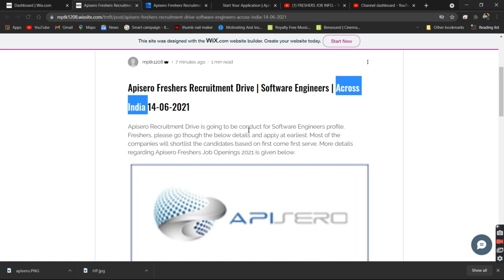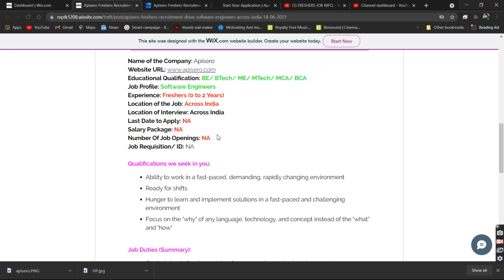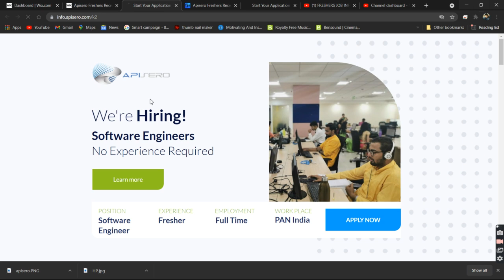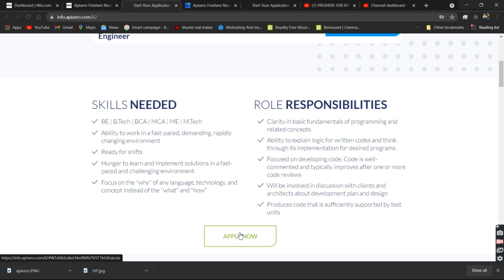Apisero Freshers Recruitment Drive | Software Engineers | Across India 14-06-2021